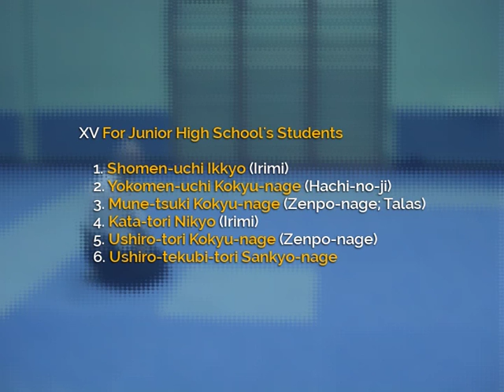29.15 Taigi - For Junior High School's Students